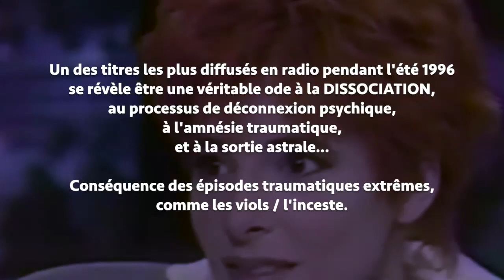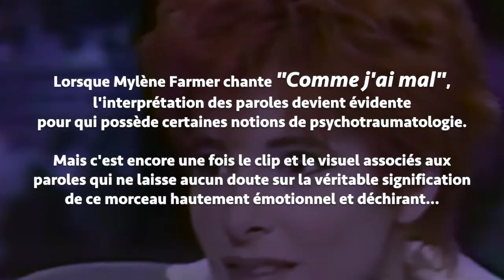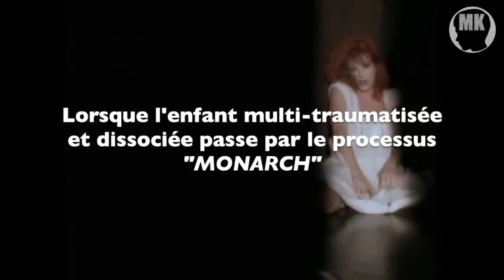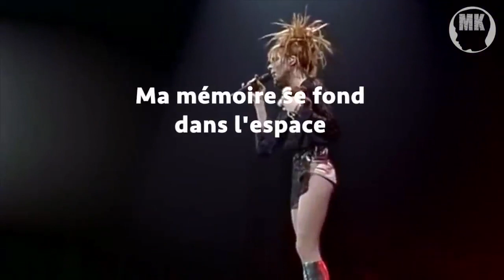Mylène Farmer "COMME J'AI MAL" - Une ode à la DISSOCIATION Traumatique + Symbolique MK-Monarch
Focus sur la chanson "COMME J'AI MAL", dont les paroles - explicites - sont clairement révélées par le visuel du clip : il s'agit d'une véritable ode à la dissociation, phénomène échappatoire lors des traumas extrêmes... Notons que c'est Mylène Farmer elle-même qui a écrit ces paroles hautement inspirées... et déchirantes.